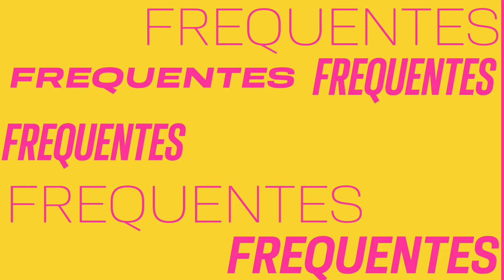Dicas | PazNasEscolas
Neste episódio, a série PazNasEscolas traz dicas de como se preparar para conversar sobre casos de violência na escola.